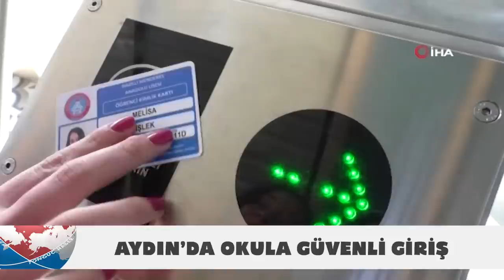Tonguç Ana Haber Bülteni: 20.Bölüm w/ Barbaros Dikmen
Tonguç Ana Haber Bülteni yepyeni bir bölümle karşınızda! Türkiye’nin dört bir yanından önemli haberler, eğlenceli görüntüler ve konuğumuz Instagram fenomeni Barbaros Dikmen ile Tonguç Haber yine dopdolu. Keyifli seyirler 🌟